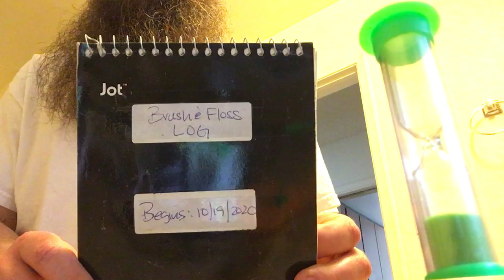6/6/22 9:26am - Brush, Fluoride Rinse & Floss